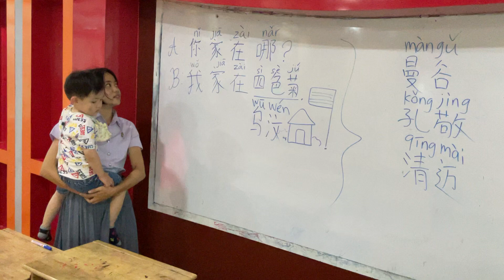泰国小学生学习汉语今天天气怎么样？นักเรียนชั้นประถมไทยเรียนภาษาจีน วันนี้อากาศเป็นอย่างไรบ้าง?